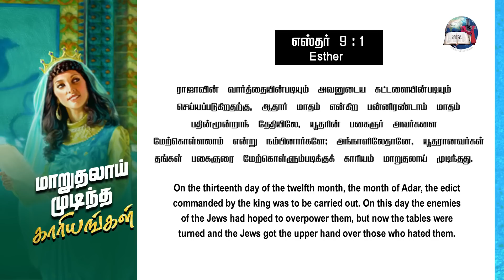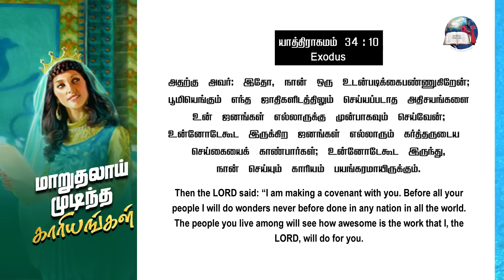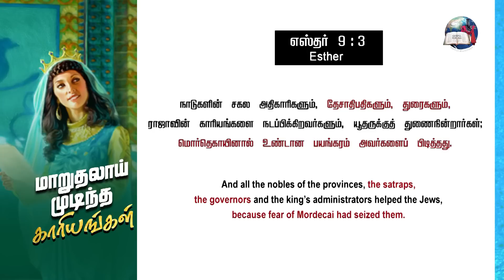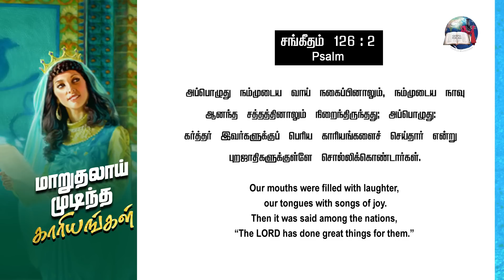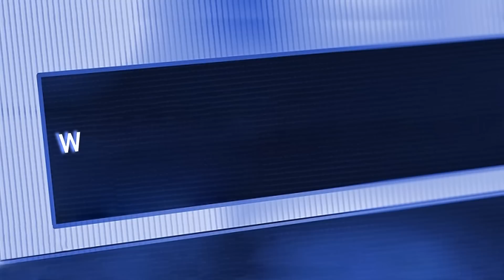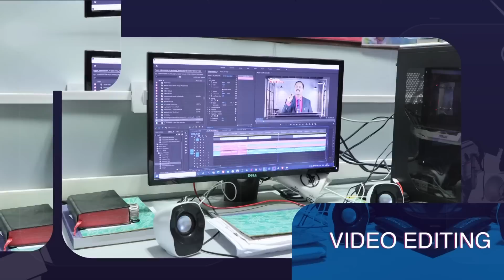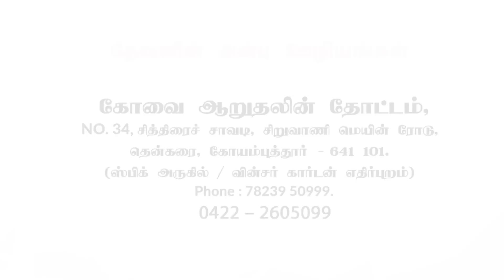மாறுதலாய் முடிந்த காரியங்கள் - 2 | Things That Changed For Good | Evg. T. Stephen